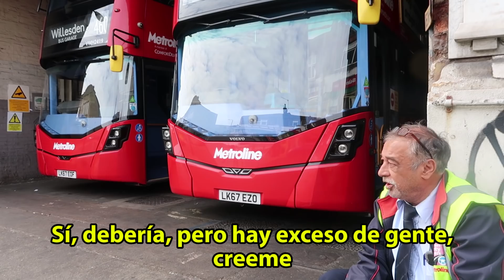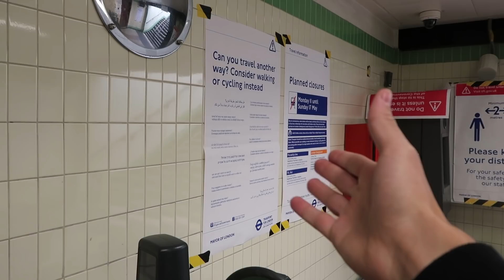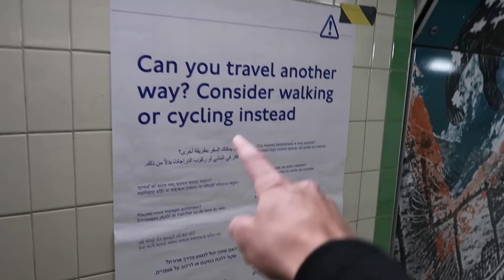Hablo con CHOFERES de BUS I ¿Tienen miedo al trabajar?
¿Te gustó el video? 👍 Más sobre la vida en Londres en este video

USO ESTE SOPORTE PARA MICRÓFONO

USO ESTE TRÍPODE